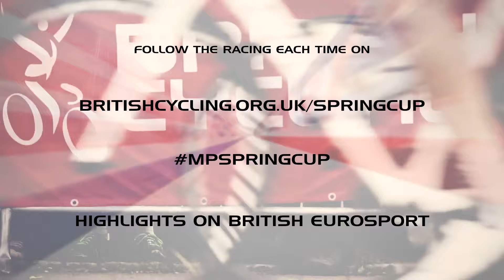Race guide: Tour of the Reservoir - 2016 Motorpoint Spring Cup Series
Race guide for the 2016 Tour of the Reservoir, the third round of the 2016 Motorpoint Spring Cup Series on Saturday 16 - Sunday 17 April.

The Motorpoint Spring Cup Series sees Britain's top riders and teams battle over five rounds of racing from March-May.

Follow the racing live at po.st/SpringCupLive from 8.30am on Saturday and Sunday.